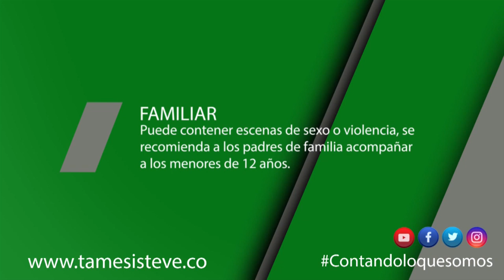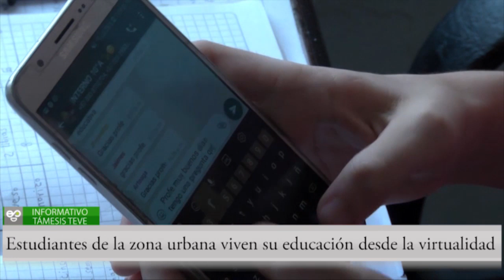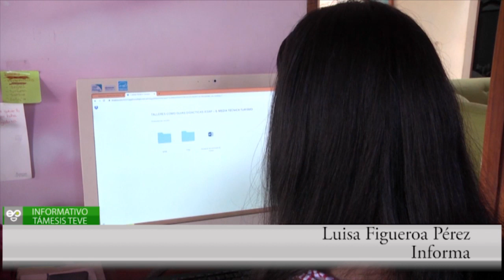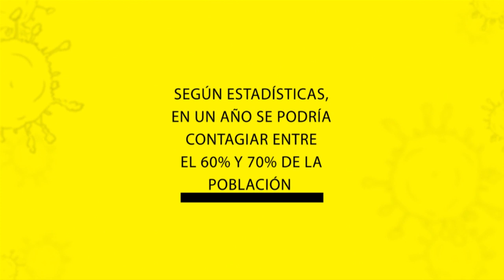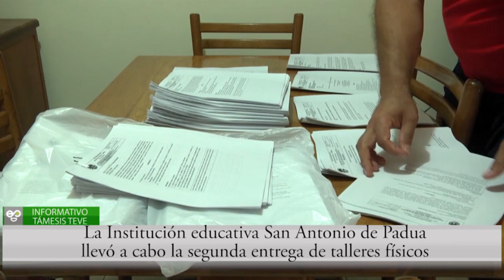Informativo Támesis TeVe 15 de mayo 2020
No te pierdas el Informativo Támesis TeVe todos los viernes a partir de las 8:00 pm donde te podrás enterar de todo lo que acontece en el Municipio y la región.